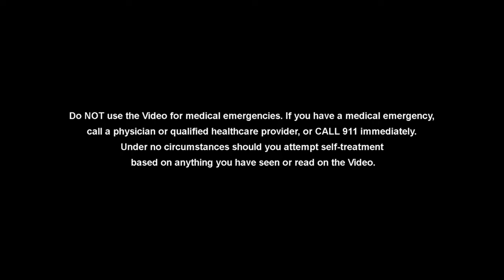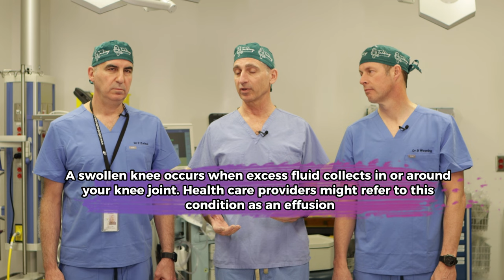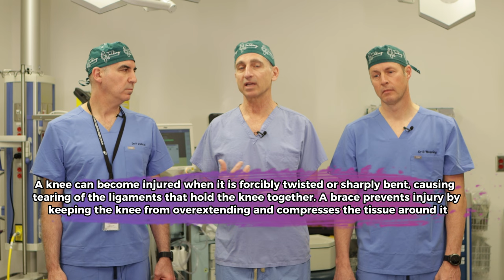When Can I Play Sports After Torn ACL Surgery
On this episode of talking with docs Guest Dr.Tim Deakon talks about the causes of ACL injuries and how to properly get ACL injuries diagnosed